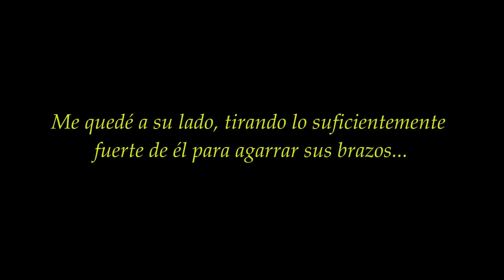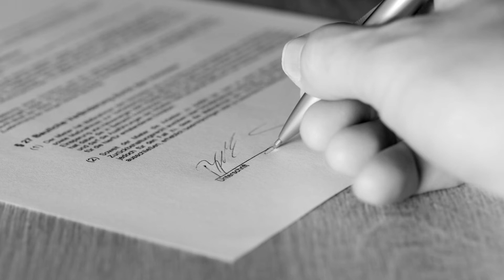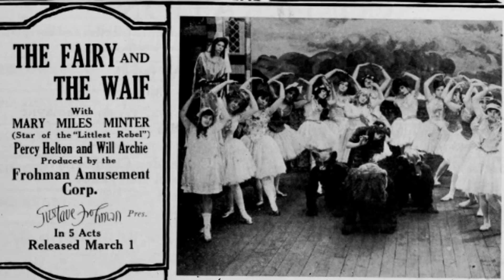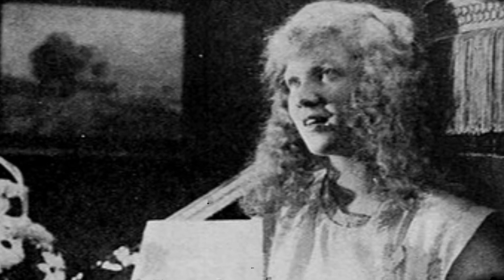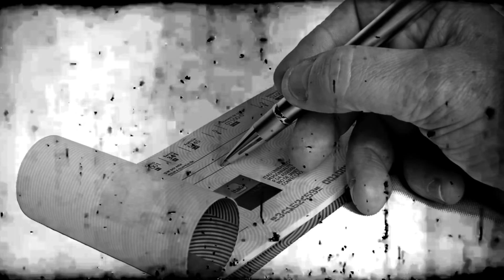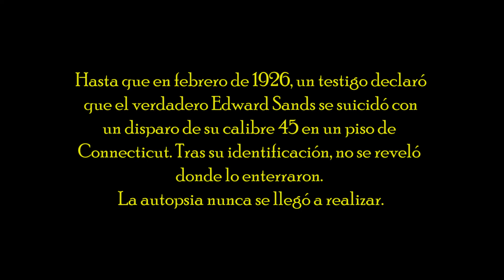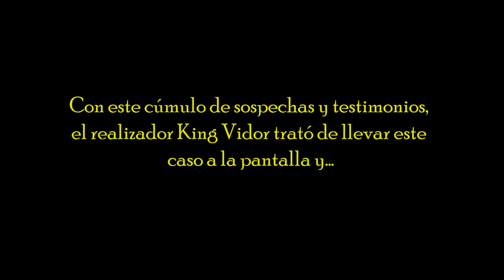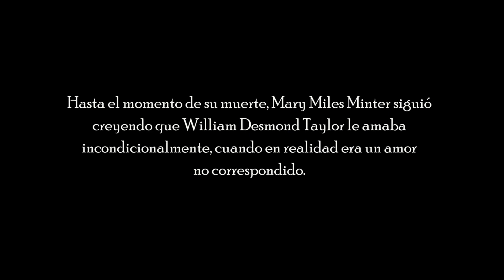HISTORIAS DEL SILENCIO. CAP. 10. EL EXTRAÑO CASO DE MARY MILES MINTER (Y SU CRIMEN)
Llegamos al décimo capítulo con una historia envuelta en el misterio. Una actriz en ascenso, Mary Miles Minter, se vio involucrada en el asesinato de un importante director y productor de cine: William Desmond Taylor. El crimen y el consiguiente proceso judicial fue uno de los escándalos más mediáticos en el panorama del Hollywood clásico de comienzos de los años 20, y que a día de hoy jamás se llegó a resolver del todo.

¿Qué nos espera en este episodio?. En principio hablaremos de la actriz en cuestión, sus primeras películas, su carrera cinematográfica en general, su controladora y manipuladora madre, y su vida convulsa no exenta de escándalos y malas decisiones. Paralelamente, también repasamos la vida del asesinado Taylor, con una vida plagada de claroscuros que, de forma indirecta, le condujo a tan aterradora muerte.

Además de eso, no dejaremos de lado el enrevesado y polémico proceso de investigación y judicial, lleno de interrogantes e irregularidades que perjudicó la imagen de Minter y el recién creado paraíso de estrellas llamado Hollywood.

Con todo, nos lleva a la obvia pregunta: ¿Quién mató a William Desmond Taylor? ¿Lo asesinó de verdad Mary Miles Minter, o hubo alguien más implicado? ¿Qué razón llevó a matarlo?. Si quieren saberlo o descubrirlo, solo basta con ver el video y sacar tus propias conclusiones, y dejar tu opinión en la sección de comentarios (me gustaría conocer tu punto de vista).

ATENCIÓN: Las imágenes que se muestran son de carácter didáctico, divulgativo y de análisis, los cuales se respeta sus respectivos autores.